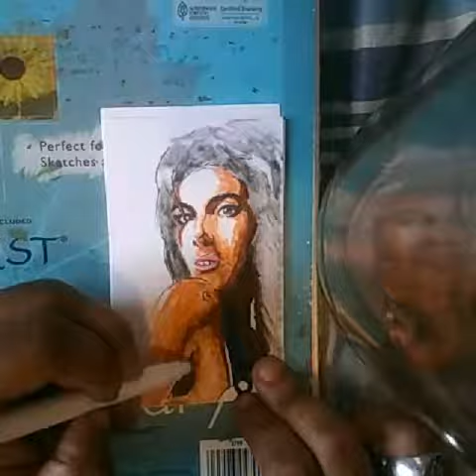AMY WINEHOUSE REST IN PEACE...TIME LAPSE VIDEO🎤!!!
Cherry wine!!!